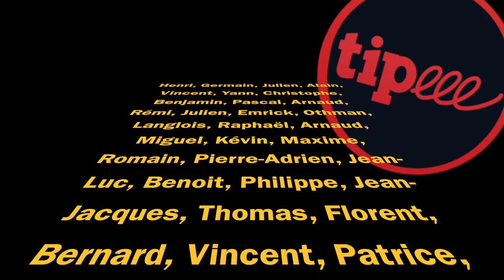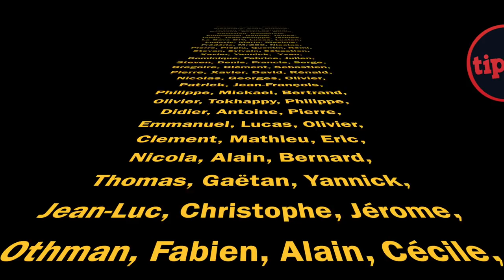MON BUREAU MULTIMÉDIA EN CHATAIGNIER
Ou adaptation de mon bureau et l'intégration d'éléments informatiques et hi-fi

Håkan Eriksson Epidemeic sound